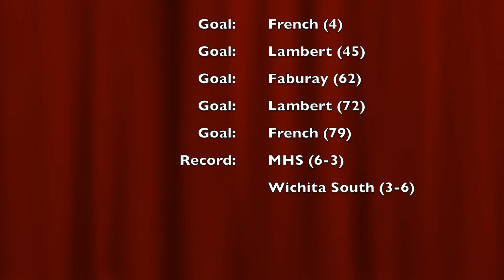MHS vs Wichita South 9 29 2015